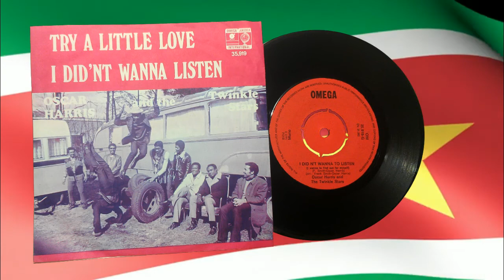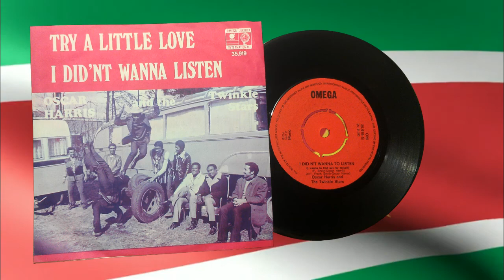I Did'nt Wanna Listen - Oscar Harris and the Twinkle Stars